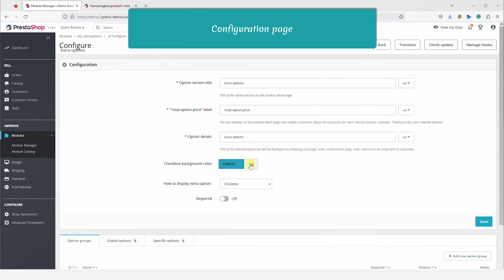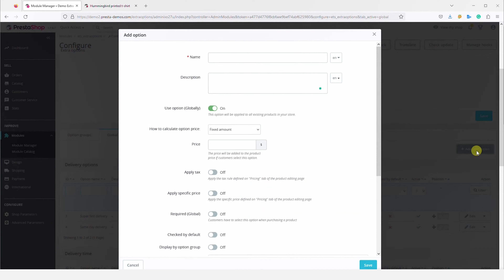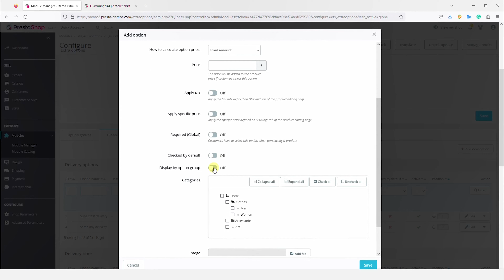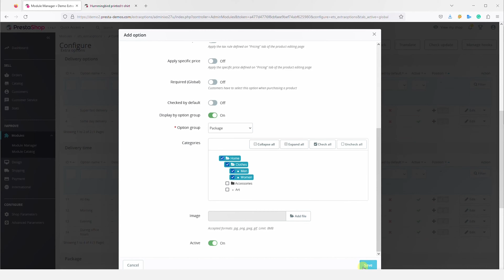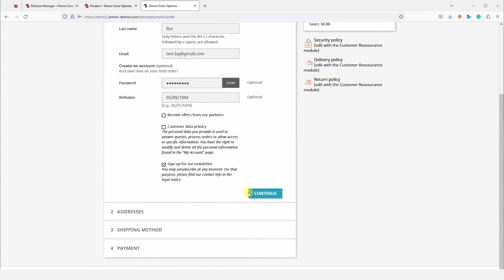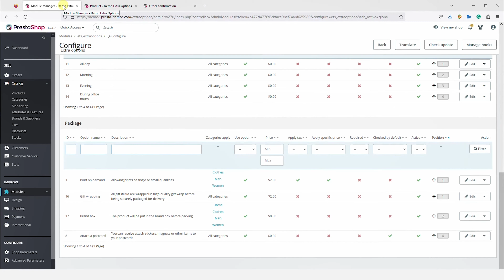Add Extra Options to PrestaShop to Boost Sales and Increase Revenue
🚀 Elevate sales with ease! Our PrestaShop 'Extra Options' module lets you effortlessly create global & specific options, empowering your store with streamlined customization. Say yes to efficiency and boosted sales! 💡

Ready to skyrocket sales effortlessly?
🚀 Click below to explore how our PrestaShop 'Extra Options' module saves time, boosts sales, and elevates your store's potential! Optimize your store now for increased revenue!

🎬 Timestamps
0:00 - 0:14: Default Prestashop Product attributes.
0:15 - 0:29: Configuration Page .
0:30 - 0:51: Create new groups of Extra Options to groups the options
0:52 - 1:48: Add new Options.
1:49 - 3:11: Products page.
3:12- 3:25: Customize the display of the Extra Option section on the front office.

💰💰💰 Successful PrestaShop merchants use these modules. Are you next? 💰💰💰